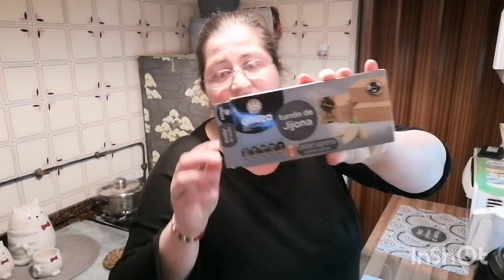vlog:que como hoy🍳🧆🍳 Maya como siempre en su línea 🐕❤️ llegó la Navidad 🎄☃️.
Otro día con Maya y con migo. Un poco de mi vida y de de la de Maya.